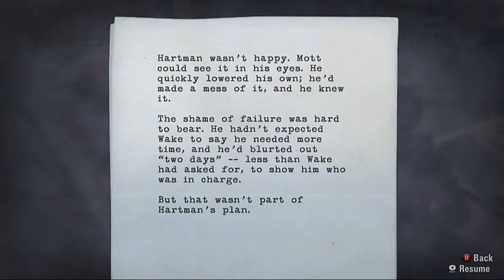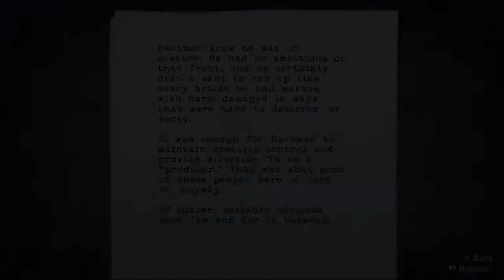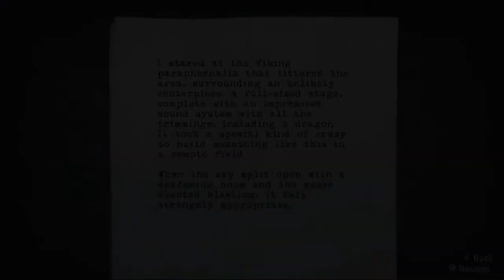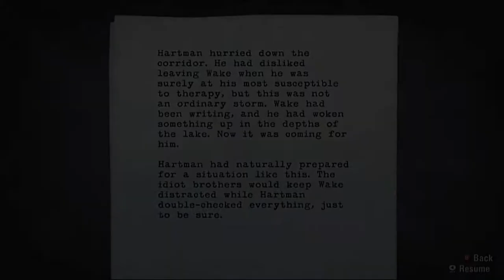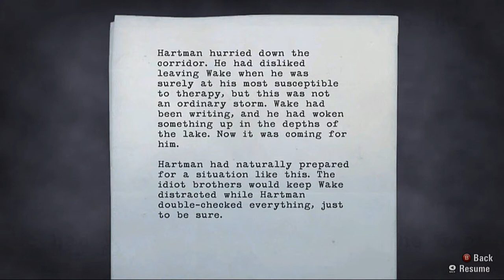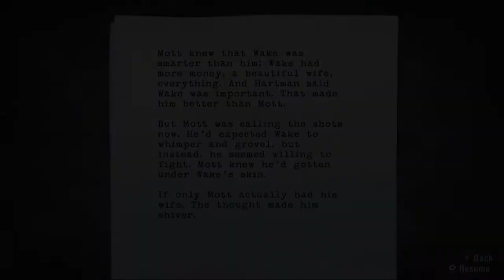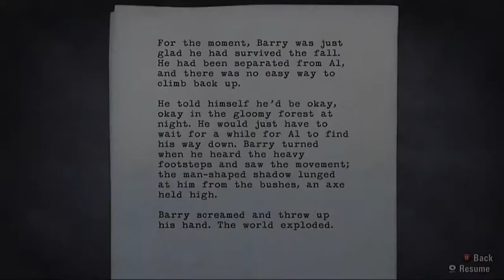Let's Play - Alan Wake - Chapter 4: Part 2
A false shepard will fall.